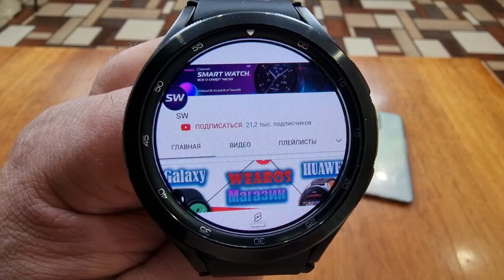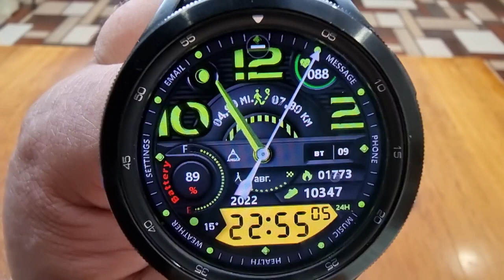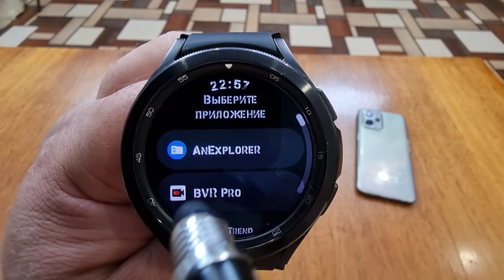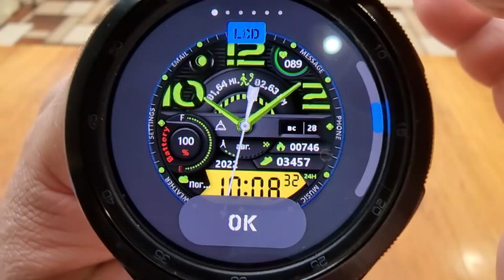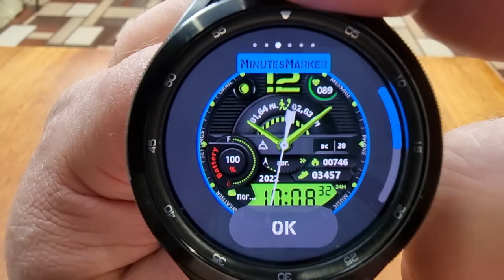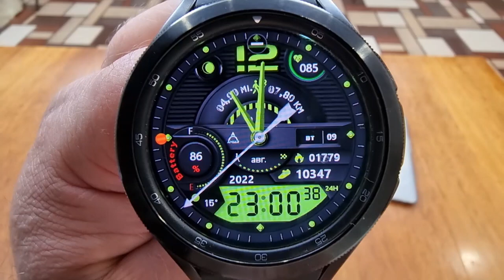Индийский циферблат для Galaxy Watch 4 и часов на WearOS Amser Hawk Hybrid Watchface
Поддержка канала
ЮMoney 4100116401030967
Сбер - 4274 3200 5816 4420
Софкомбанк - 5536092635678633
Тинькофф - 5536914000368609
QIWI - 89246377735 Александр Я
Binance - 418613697